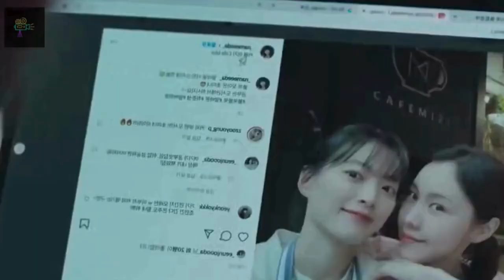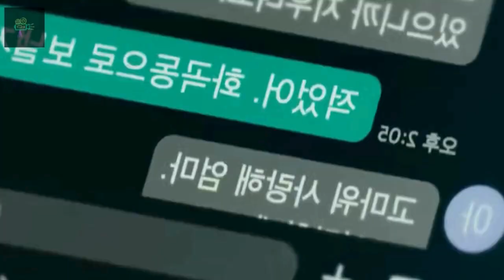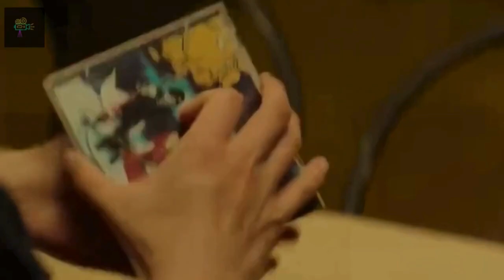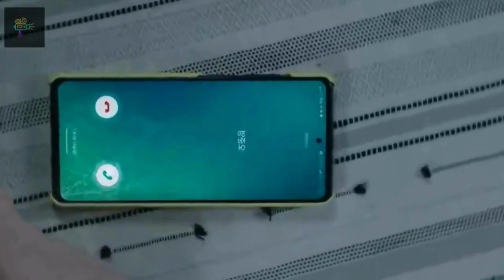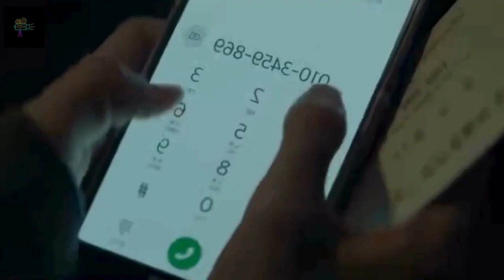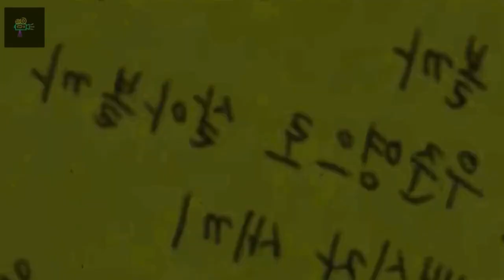Unlocked (2023) Movie Exp in ENG @Moviestoryrecapsofficial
Movie    -  Unlocked (2023)

Story - When a dangerous man finds a woman's lost cell phone and starts using it to follow her around, her entire world is turned upside down.

Director  -  Tae-joon Kim
Writers   -  Tae-Joon Kim, Akira Shiga
Stars      -  Si-wan Yim, Woo-hee Chun, Kim Hee-won

Keep Supporting!!